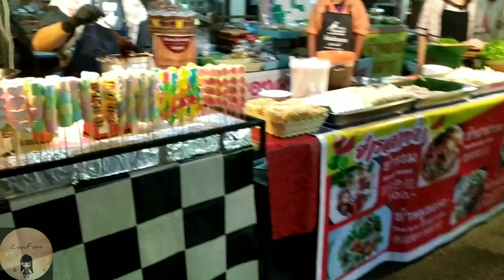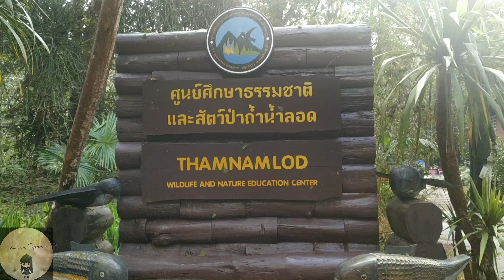[Travelog] ZippoFippo's New Year Travel in Changmai and Pai (2020)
Another year and another travel! Cheers for more in 2020!
Have a great and blessed 2020 everyone!

Here's a link to my blog.